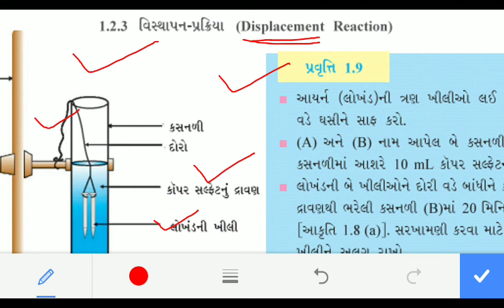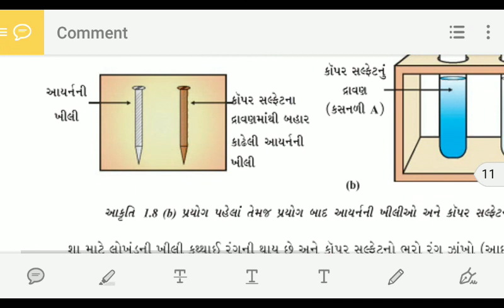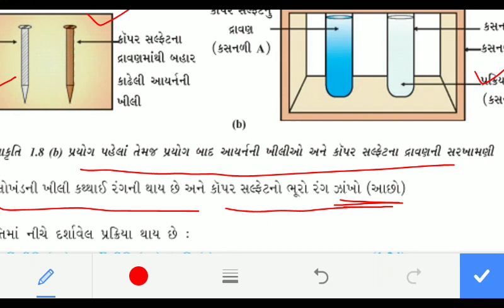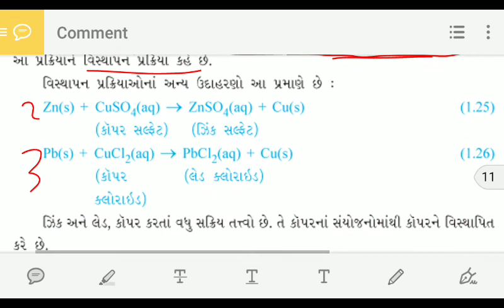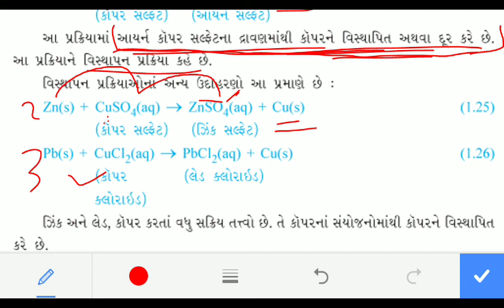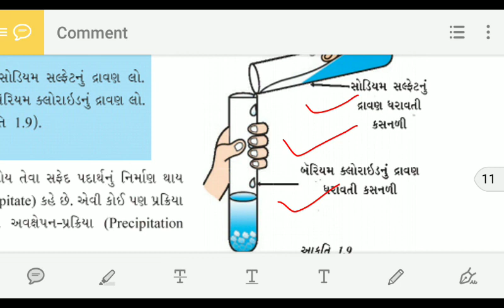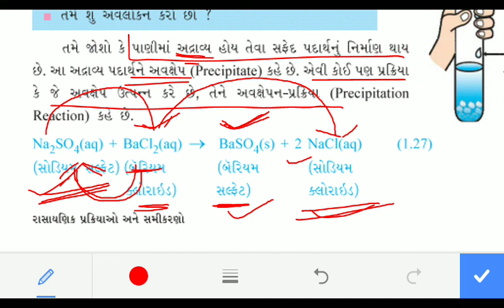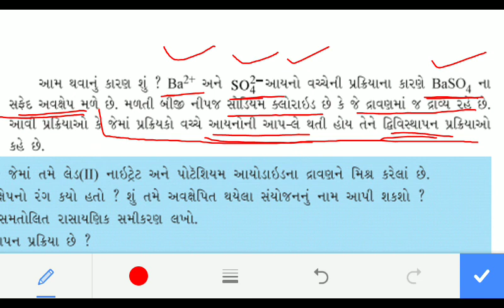Aditi Science School. Hitesh Sir. 10th Video 5